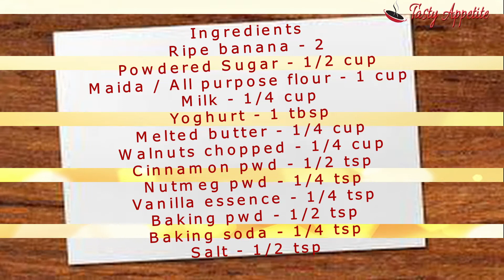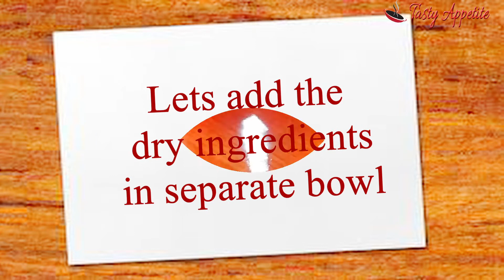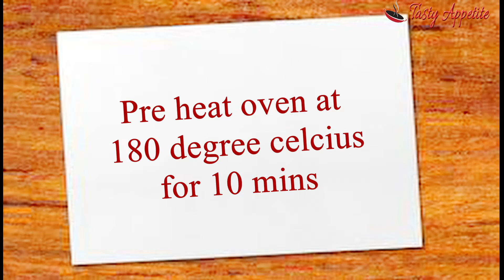How to Bake Banana Cake Recipe - Moist Banana Cake - Tasty Appetite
Easy to make, soft & moist Banana walnut Cake.